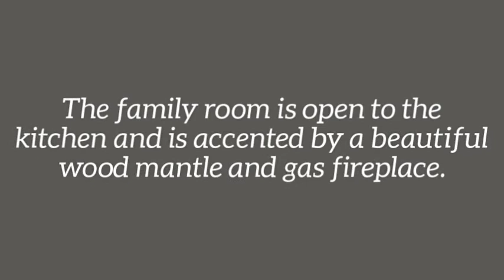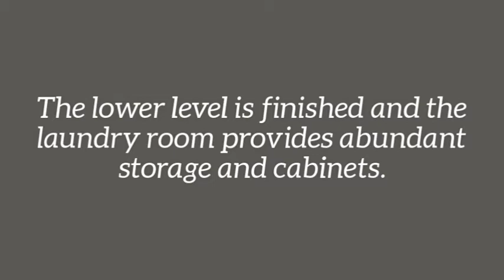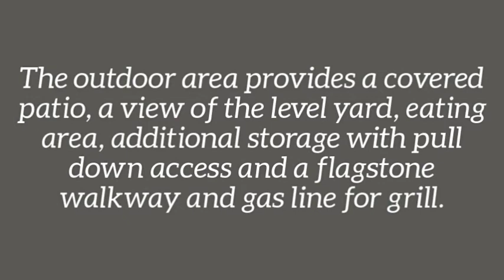For Sale - 1021 Augusta Way, Whitehall, PA 15236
Welcome to 1021 Augusta Way, a pristine home that is built by Londonbury Homes in the Maryfield plan. As you enter the home you are greeted by a elegant entrance with side lights and double guest closets. The amazing kitchen provides granite countertops, a center island, eat-in area, gas cooktop, double electric oven, pantry, wine bar and access to a beautiful outdoor area. The family room features a gas fireplace with mantle and an abundance of natural light. The wood floors have been refinished. In addition, there is a powder room on the main floor.

The master owner’s suite is large and provides a walk-in closet, linen closet, and a master bath with his and her vanities with quartz countertops, a gorgeous walk-in shower, a vaulted ceiling, and jetted tub. The main bath has been updated with quartz countertops as well. The lower level is finished and offers a separate laundry area with an abundance of storage and cabinets.

The outdoor area is equipped with a covered patio, eating area, flagstone walkway, a gas line for grilling, a view of the level yard and beautiful landscaping. The oversized two-car garage can also be accessed by a man door.

This home is within close proximity to Snyder Park, the high school, library, pool, and Route 51. This home absolutely sparkles and offers quality features throughout!

Contact Debbie Dattalo for All Your Real Estate Needs! For more information or to schedule a showing email . Let me make your home selling and or buying experience one of a kind!